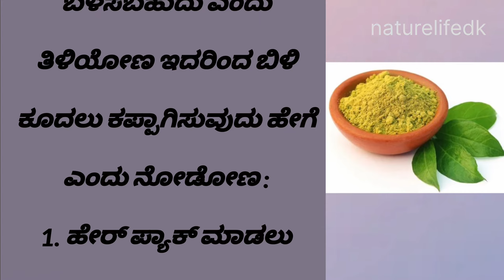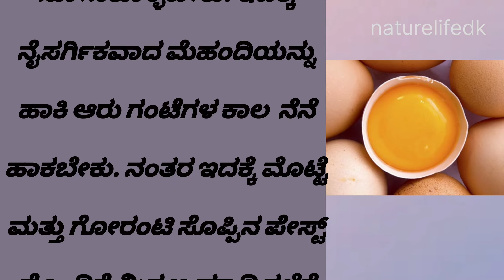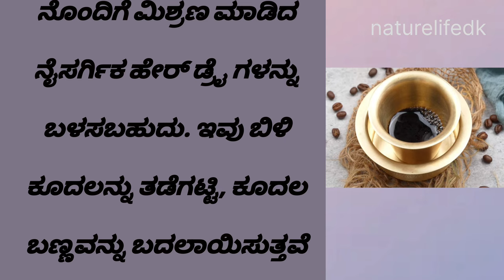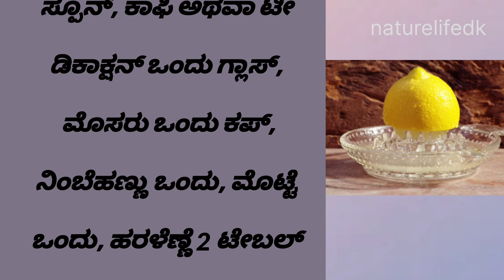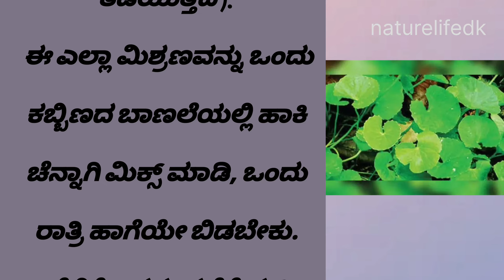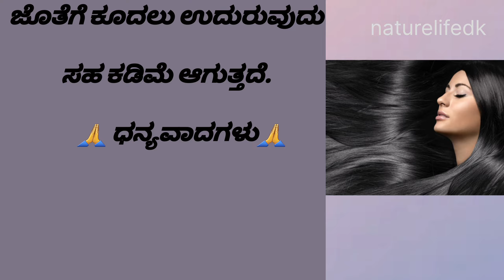ಬಿಳಿ ಕೂದಲನ್ನು ಕಪ್ಪಾಗಿಸಲು ಕೆಮಿಕಲ್ ಇಲ್ಲದೆ ಮನೆಯಲ್ಲಿ ಹೇರ್ ಡೈ ತಯಾರಿಸಿ| natural hair dye |naturelifedk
About me: I am fond of reading Ayurvedic books and it inspired me to make this